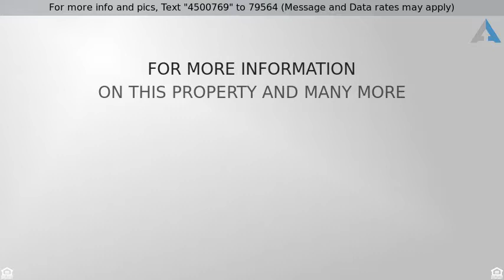Priced at $1,695,000 - 33605 Moonsail Drive, Dana Point, CA 92629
AMAZAING OCEAN VIEW PROPERTY!

This amazing coastal home has it all! Breathtaking oceans views, gorgeous contemporary kitchen remodel, expanded floor plan, large patio & a perfect location! Kitchen boasts white quartz countertops, huge center island, quality cabinetry & stainless steel appliances. The entire downstairs has beautiful tile wood flooring throughout. Additional square footage added to back of this home lets you enjoy the view & a second seating area.  Upstairs you will enjoy spectacular Catalina, Sunset & Blue Water Ocean views from the master suite & the large viewing deck. Relax & enjoy the views & the sunset nightly! The master suite is spacious, enter through double doors to see the cozy fireplace, retreat area, & slider to view deck. The secondary bedroom has also been expanded & is extra large. The windows & sliders have all been updated throughout. The extra long driveway provides parking for several cars & is located at the end of a cul-de-sac with no home on the other side. Backing to community park, greenbelt, walking path & gardens. The air ducts have been replaced & HardiePlank Siding has been installed on the exterior the home. Niguel Shores is a 24 hour gated community with resort amenities including pool, spa, tennis courts, clubhouse, beach access, & bluff top park. Must see to appreciate the views! This is a special home in an unique location!